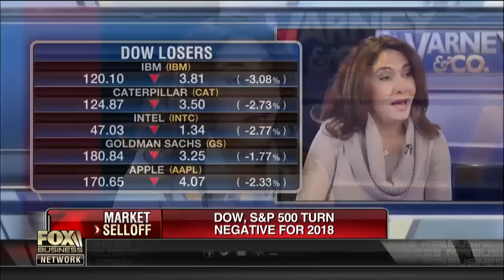How Walmart uses blockchain technology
Mavatar CEO Susan Akbarpour discusses how blockchain technology is helping Walmart track inventory.